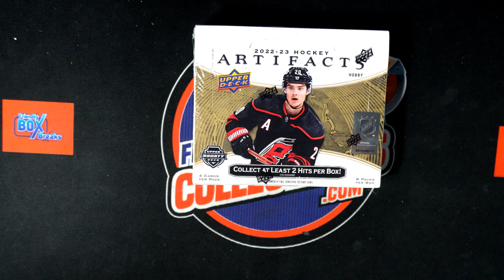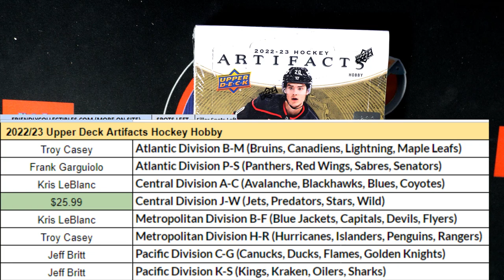202223 Upper Deck Artifacts Hockey FILLER B 23ARTIFACTS331